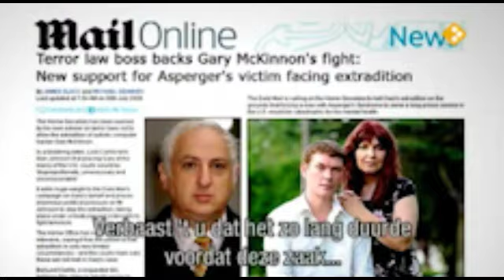nova-tv coverage of Janis Sharp and Gary McKinnon from the Netherlands(mostly in english)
coverage of Janis Sharp, Gary McKinnons mum, on Dutch TV was transmitted about one year ago but is a good piece (mostly in english)